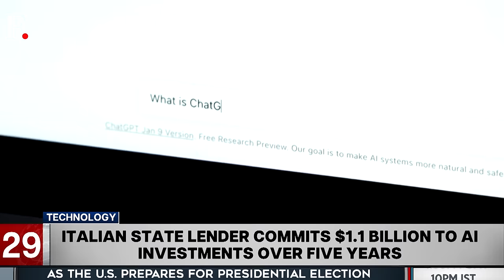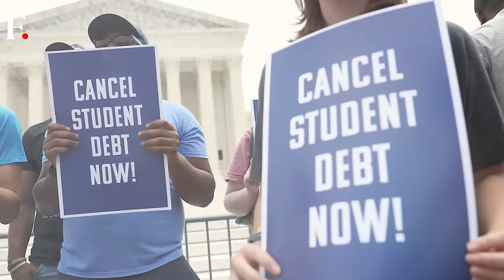Fast and Factual: Iran Inaugurates New Embassy Site in Syria After Alleged Israeli Attack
Iran’s foreign minister visited Syria and inaugurated a new site for Iranian consular services in the capital city of Damascus. Iran has blamed Israel for the attack on its embassy compound on April 1.

Also on the show:
- A Hamas official reportedly said there was no change in Israel’s position and therefore, no headway could be made in the Gaza ceasefire talks.
- In the Philippines, dozens of activists marched towards the Chinese consulate in the capital city of Manila condemning China’s recent aggression in the disputed waters of the South China Sea.
- The Indian stock market indices broke all-time records today. The BSE Sensex rose around half a percent to cross the 75,000 mark for the first time.